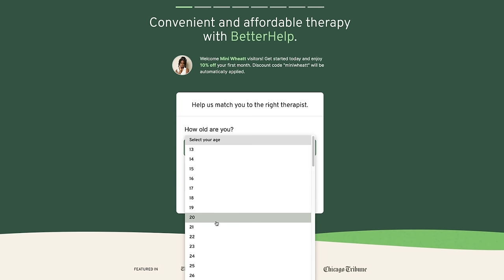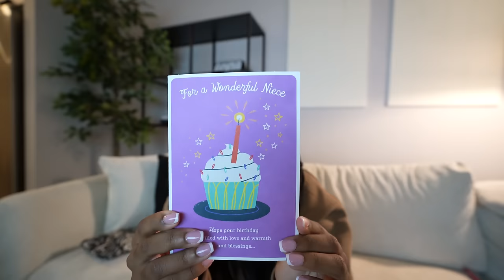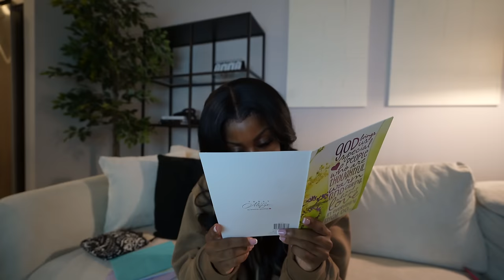my official 23rd birthday vlog!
Be notified when a new item hit by following me on my Instagram!